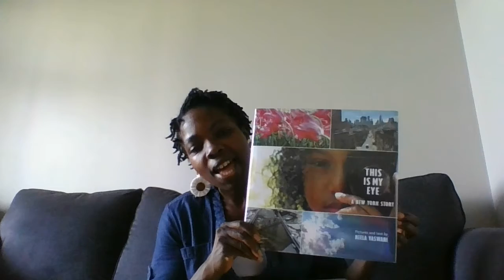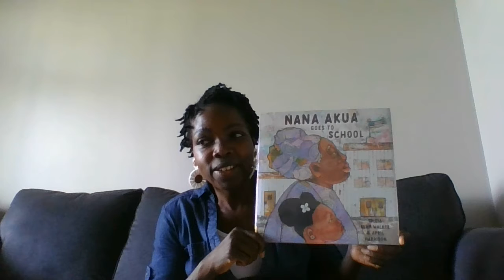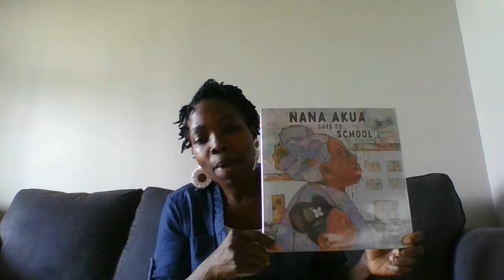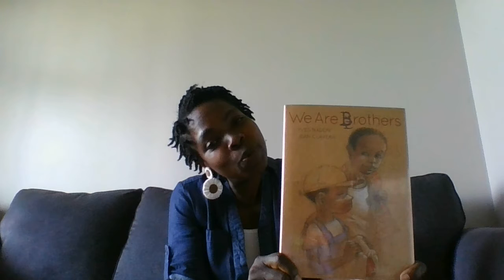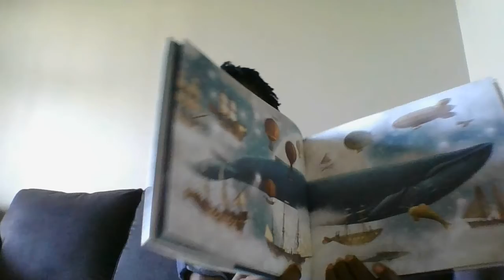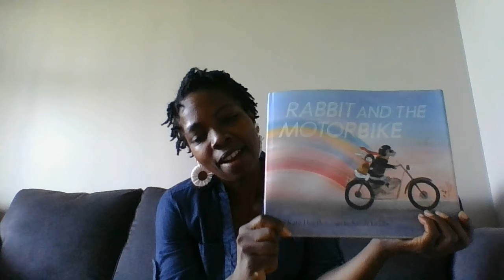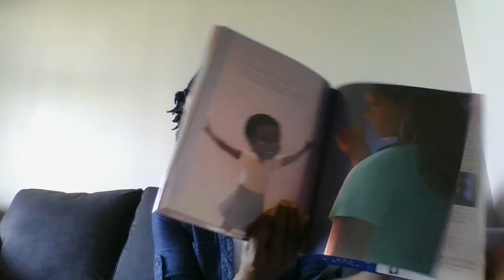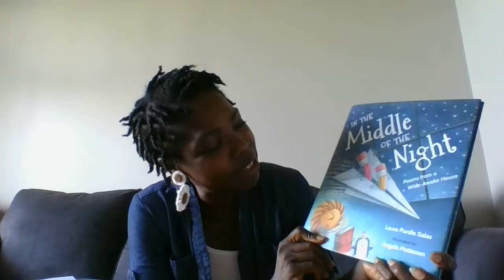First-Grade Booktalk with Desi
Have your library card ready because all these Desi-recommended picture books deserve reserving! They are "This Is My Eye" by Neela Vaswani, "Nana Akua Goes to School" by Tricia Elam Walker, "We Are Brothers" by Yves Nadon, "Ocean Meets Sky" by Terry Fan, "Rabbit and the Motorbike" by Kate Hoefler, "Sulwe" by Lupita Nyong'o and "In the Middle of the Night" by Laura Purdie Salas.